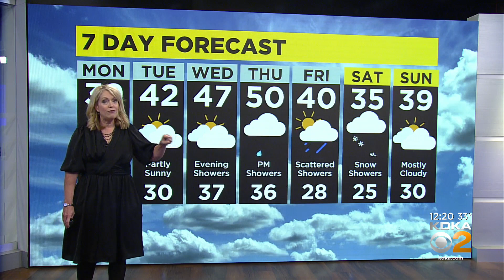KDKA-TV Afternoon Forecast (1/9)